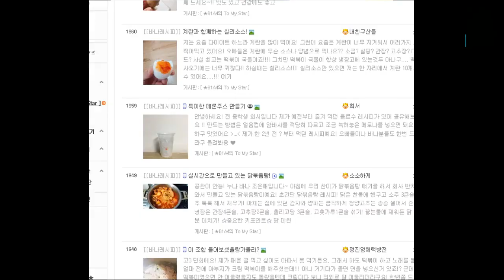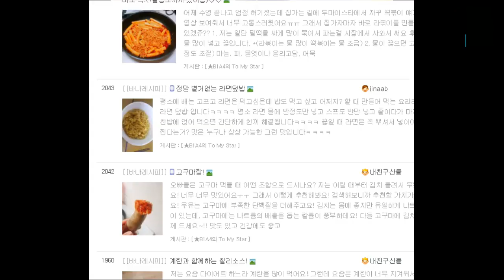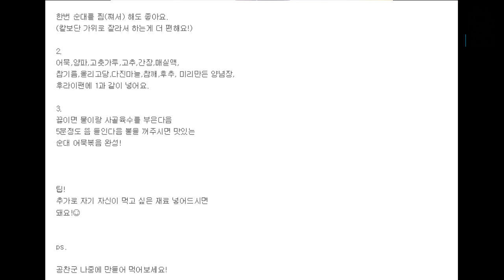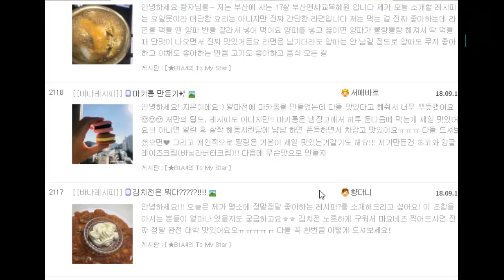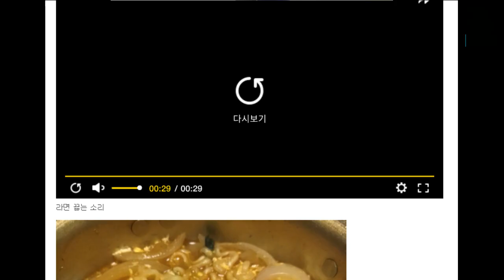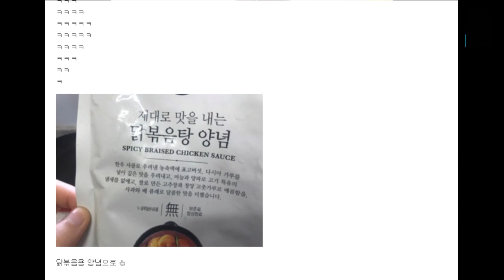180920 - B1A4의 To My Star EP.028-2 (공찬)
This video has been uploaded for the purposes of archiving B1A4's VLIVE channel, and the video, and its associated subtitles, may not be available otherwise online following the closure of VLIVE.

Any subtitles were provided either by the VLIVE uploader or a fan uploader. This channel owner has not provided any subtitles.

The goal of this channel is to provide BANAs access to hard to find B1A4 content.